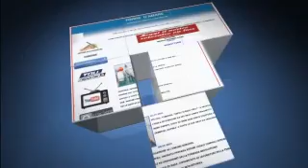SERVIZIO DEL TG3 SUI I MARITTIMI DELLA SAREMAR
SAREMAR; MARITTIMI; CARLOFORTE;